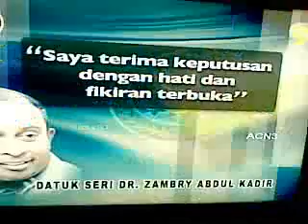DS Nizar MB Perak Yang Sah - Mahkamah Tinggi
DS Nizar MB Perak Yang Sah...  11/5/2009

UNTUK hari ini dan sehingalah Mahkamah Persekutuan memutuskan rayuan dibuat Zambry Abdul Kadir, Mohamad Nizar Jamaluddin adalah Menteri Perak yang sah. Beliau juga berhak mendapat semula gelaran Yang Amat Berhormat (YAB) yang yang diberikan kepada seseorang Menteri Besar berikutan keputusan Mahkamah Tinggi yang mengistyharkan Nizar adalah Menteri Besar Perak yang sah sekejap tadi.

Walaupun Zambry Abdul Kadir merayu supaya menangguhkan pelaksanaan keputusan sementara pihaknya mengemukakan rayuan, namun dengan keputusan itu mengesahkan bahawa setakat hari ini Nizar adalah MB yang sah.

Keputusan itu juga menyebabkan Zambry tidak berhak untuk menjalankan apa-apa urusan dan tugas sebagai Menteri Besar.

Keputusan Mahkamah Tinggi itu memberi kemenangan kepada Nizar dan juga rakyat yang selama ini menyokong tindakan Nizar dan beranggapan perlantikan Zambry sebagai MB tidah sah. Pastinya keputusan berpihak kepada rakyat itu disambut dengan penuh kegembiraan.. MSO